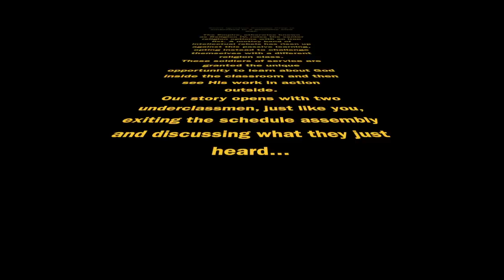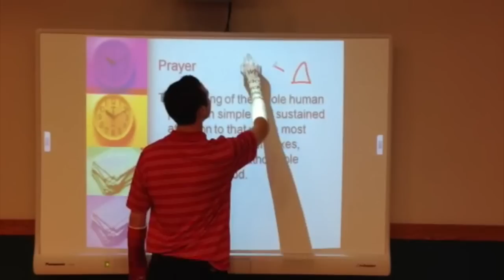Students In Immersion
Sign up for Immersion today! Thanks to Mr. Mitchell, Jay-Z, Kanye West, and the AB Seas. Written and edited by Mike Frazel.